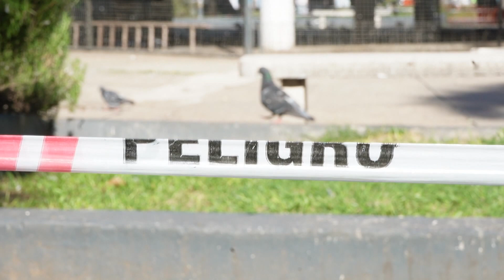Quitan el vallado del Palomar luego de dar negativo los análisis por presunta psitacosis en las aves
El informe de Veo Noticias respecto a la situación en este emblemático espacio de la ciudad de Santa Fe.